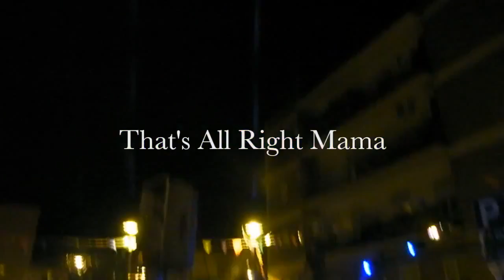Blackcadillac Live Grottaferrata Musica e Libertà festa di piazza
Blackcadillac live Grottaferrata Musica e libertà.
Piazza Giordano Bruno, viale Primo Maggio.